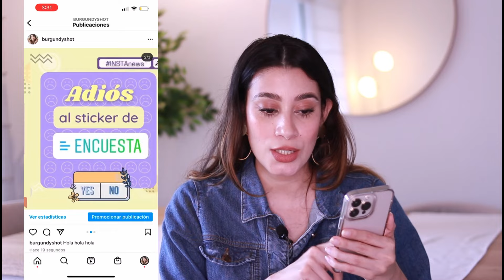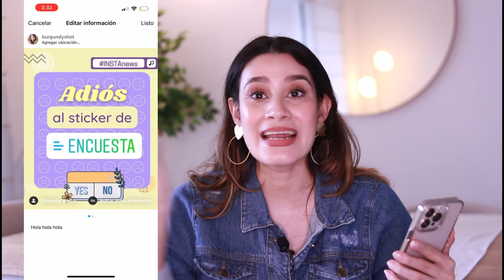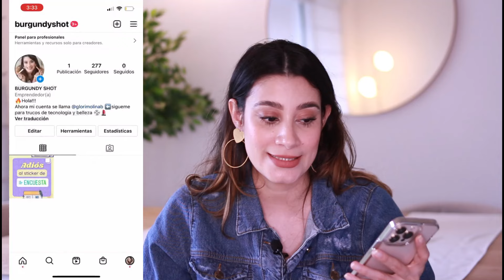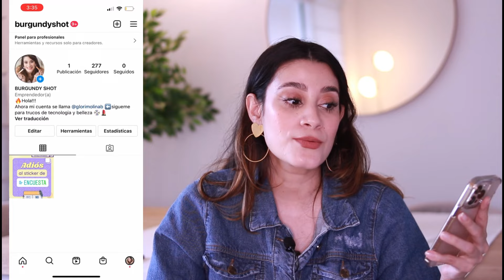🔁😱CÓMO CAMBIAR EL ORDEN de un CARRUSEL en INSTAGRAM (VARIAS FOTOS) sin borrarlo! 🔁😱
QUIERES SABER CÓMO MODIFICAR EL ORDEN DE LAS FOTOS DE UNA PUBLICACIÓN O CARRUSEL SIN BORRARLO? ACÁ TE LO EXPLICO

A PESAR DE QUE INSTAGRAM NO NOS DA LA OPCION DE REORGANIZAR LAS FOTOS QUE SUBIMOS EN UN CARRUSEL SI PODEMOS HACER UN TRUCO PARA MODIFICAR EL ORDEN DE LAS FOTOGRAFIAS DE UN ALBUM DE INSTAGRAM SIN LA NECESIDAD DE BORRARLO Y VOLVERLO A PUBLICAR. ESPERO QUE ESTE VÍDEO LES GUSTE MUCHO Y LES SIRVA